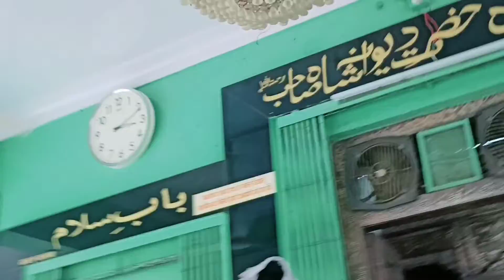कपासन मस्जिद चित्तौड़गढ़ Trip//Adhya Vlog2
Hit Likes.

 Lot's Of❤️